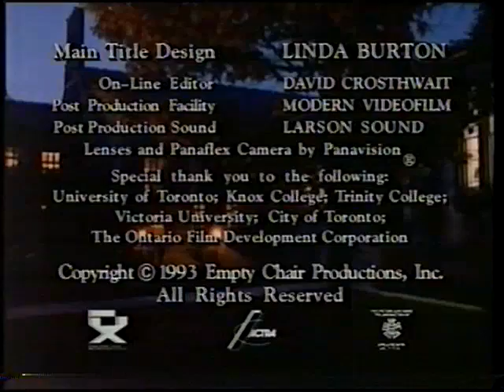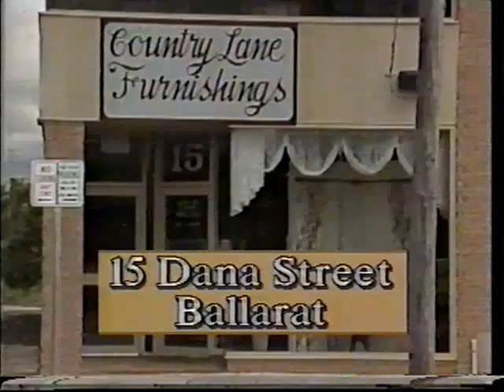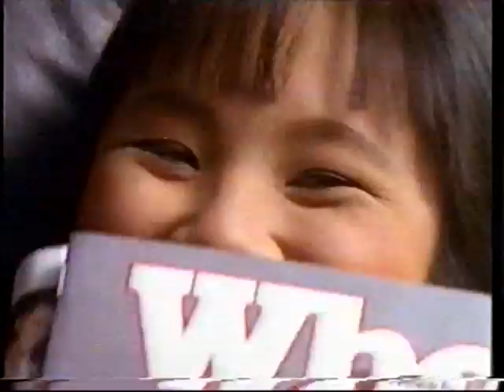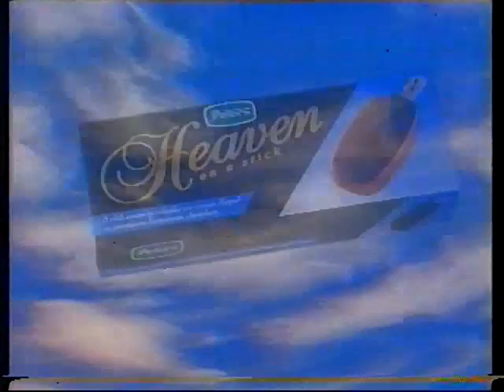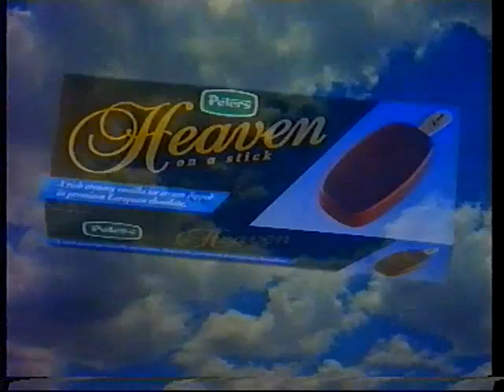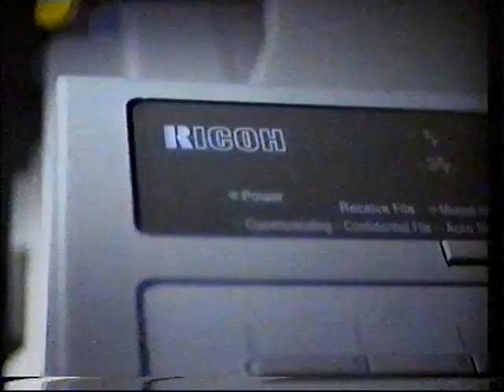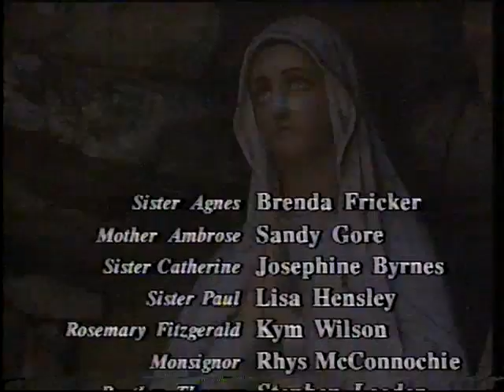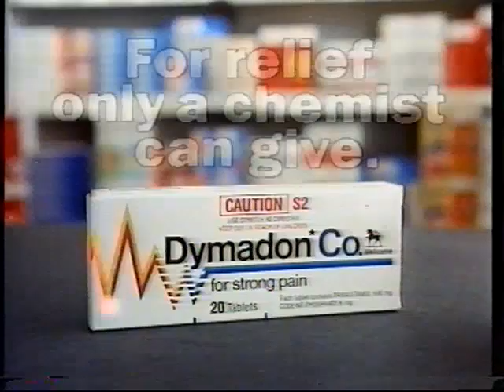SCN Ballarat Commercials 1993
I believe the name SCN didn't last long, these ads were during Brides of Christ. There are some fantastic local ads in this one so enjoy!